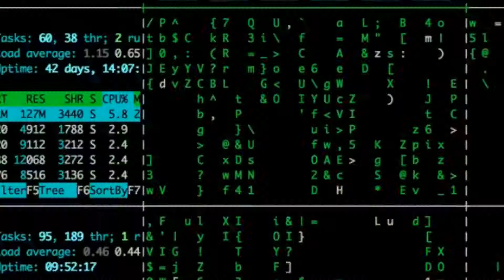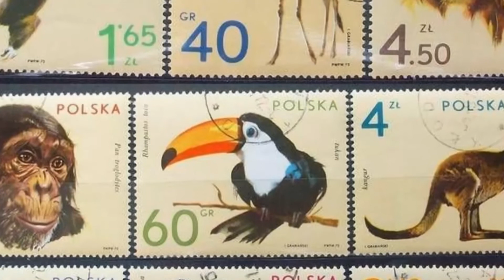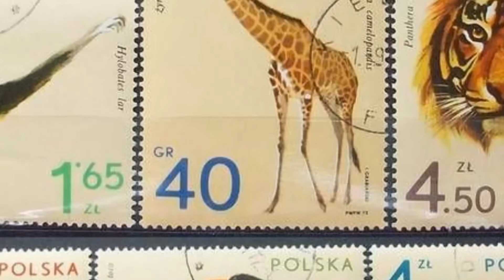ŻYRAFY - Niezwykłe zwierzęta. Film przyrodniczy o zwierzętach dla najmlodszych. // 10 MINUT NA TEMAT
JEŚLI MOŻESZ Kliknij DZWONEK 🔔 aby YouTube nie obcinał zasięgu filmu, dzięki!

Pytania, pomysły i opinie nawet te krytuczne wpisujcie w komentarze.

W tym filmie poznasz żyrafy, niezwykłe zwierzęta z Afryki jakie mają wiele niesamowitych przystosowań ewolucyjnych.

-- ŻYRAFA --

0:00 Wstęp
0:25 Czy żyrafa umie pływać?
0:47 A jak dziwnie chodzi!
2:09 I jak dziwnie śpi
2:23 Ciekawostki
3:05 Co jedzą żyrafy
3:33 Czy żyrafa jest uzależniona?
3:41 Halucynacje po zjedzeniu żyrafy
3:55 Więcej ciekawostek
4:33 Żyrafy w Europie i Chinach
4:50 Żyrafa na polskich znaczkach
5:05 Podsumowani

Żyrafa to bardzo dziwne zwierzę, ten film przyrodniczy dla dzieci pokazuje życie żyraf.

Spokojnie przemierzając sawanny patrzy na innych z góry bo ma po temu powody!Jej wysokość żyrafa jest nieprzeciętnym pod bardzo wieloma względami zwierzęciem.

Widzieliście może pływającą żyrafe? Nie, to powiem Wam że wyglądała by bardzo nieporadnie i pewnie dość komicznie. Jest tylko jeden problem nikt nigdy nie widział pływającej żyrafy. Zyrafa jak ognia boi sie głębokiej wody.

Ale skad wiadomo że żyrafa potrafiła by pływać?

Otóż przeprowadzono analizy komputerowe symulujące taką sytuacje i potwierdziły one taką możliwość.

A przypatrzyliście się jak chodzą żyrafy? To teraz popatrzcie uważnie a najlepiej porównajcie.

No i co widzicie?

Tak właśnie żyrafa porusza sie tzw innochodem czyli najpierw do przodu przestawiane są nogi po jednej a następnie po przeciwnej stronie gdy tymczasem wiekszość ssaków czworonożnych porusza się chodem zwykłym.

Słoń i owca chodzą normalnie i nawet ssaki takie jak foki chodzą w normalny sposób.

Jednak żyrafa nie jest jedynym ssakiem chodzącym innochodem bo naturalnie poruszają się tak wielbłądy, pewne rasy koni oraz na przykłąd wilczak czechosłowacki czyli pies powstały ze skrzyżowania owczarka niemieckiego z wilkiem. Innochodem poruszają się niektóre duże koty jak ten gepard ale już widziany teraz tygrys idzie zwykłym chodem.

Są dziwne zwierzęta świata i jest żyrafa jaką natura stworzyłą tak, że inne niezwykłe zwierzęta wcale nie wydają się tak niezwykłe. W tym filmioe poznacie fakty o zwierzętach jakie patrzą z góry bo to najwyższe zwierzęta na ziemi. Natura jest fascynująca, zwierzęta niezwykłe ale żyrafy niesamowite.

Co kiekawe mimo swojej 2 metrowej szyi żyrafy mają tyle samo kręgów szyjnych co ludzie czyli 7.

Zyrafy śpią dość krótko bo około 4 godziny na dobę. Dorosłe śpią z reguły na stojąco ale młodsze czasem się kladą a gdy śpią to z głową na zadzie tak jak to właśnie widzicie.

A teraz kilka naj naj odnoszących sie do jej wysokości żyrafy

Najwyższą jaką kiedykolwiek zmierzono był samiec o wysokości 588 spokojnie mogłby jeść posiłek podany na balkonie 2 piętra
Kolano stojącej żyrafy znajduje sie metr nad ziemią
A język może mieć nawet 45cm długości
Sama żyrafa może ważyć nawet 1200kg
Żyrafy oprucz tego że nie pływają to jeszcze nigdy nie ziewają.

Oprucz spania to w zasadzie żyrafy tylko jedza i mogą na to poświecić nawet do 20 godzin na dobe i zjeść 35kg liści

Przysmakiem żyraf są liście akacji jednak tu jest pewien problem bo akacja ma obrońców. Miliony mrówek bronią jej tak zacikle że żadne zwierze nie odważy się ich jeść no oczywiście poza żyrafą dla jakiej są one przysmakiem.

Nie do końca wiadomo dlaczego ale przypuszcza się, że chodzi o psychoaktywne substancje zawarte w roślinie. Może być tak że żyrafa żyje w ciągłym głodzie uzależnieniowym

Jedno z plemion w Sudanie wytwarzało z wątroby i szpiku kostnego żyraf napój wywołujący halucynacje. Osoby, które go spożywały miały wizje, w których ukazywały im się... żyrafy.

Encyklopedia zwierząt poda wam wiele niezwykłych faktów o żyrafie ale ten film jest jak żywa encyklopedia zwierząt dla dzieci. Dziwne u żyrafy jest wszystko, niezwykła jest długość szyi, niezwykła jest adaptacja do swojej wysokości, niezwykły jest sposób w jaki śpi a nawet to jak chodzi jest niezwykłe.

Do XVII wieku nikt nie znał żyrafy pod jej dzisiejszą nazwą, wtedy nazywano je wielbłądopardami.

Ubarwienie żyrafy jest unikalne, na świecie nie ma dwóch żyraf o identycznych wzorach.

Ciąża u żyraf trwa około 460 dni a nowo narodzona żyrafka ma blisko 2 metry wysokości

Samce żyraf walczą uderzając sie szyjami

Dorosłe żyrafy praktycznie nie mają wrogów bo ich kopnięcia boją się wszystkie drapieżniki.

Do Europy pierwszą żyrafę sprowadził Juliusz Cezar w 46 r p.n.e

A do chin pierwsza żyrafa trafiła w 1414 roku.

Młoda żyrafa ma blisko 2m wysokości co jest również niezwykłe. Niesamowite są walki samców żyrafy i niezwyłe jest to że żyrafa ani nie pływa ani nie ziewa.

Żyrafa pojawiła się na znaczku pocztowym wyemitowanym przez Pocztę Polską 21 sierpnia 1972 roku.

Taniec żyrafy ma pomagać w leczeniu chorób głowy.

Dziekuje